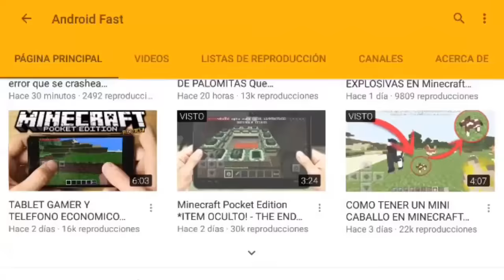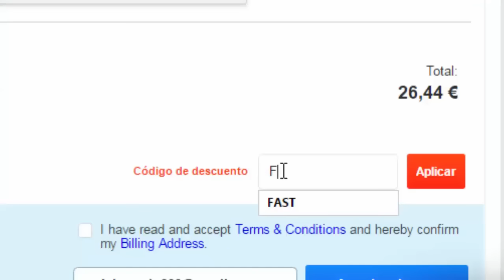SERVERS PARA MINECRAFT PE 0.16.0 - Lucky island , SKYWARS , Team SKYWARS , TNT RUN , EGGWARS